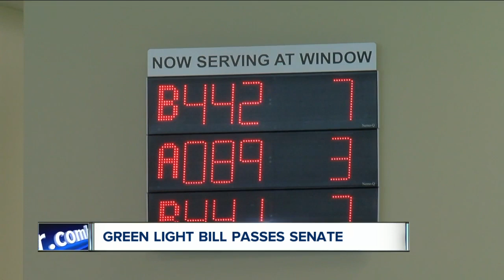Green Light Bill passes state senate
State lawmakers have passed a bill allowing immigrants in the U.S. illegally to acquire driver's licenses.